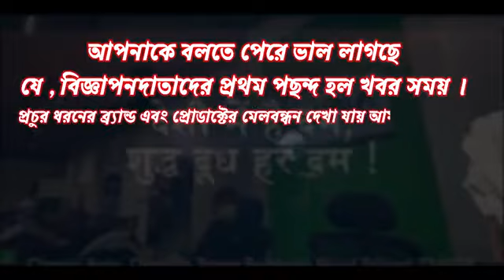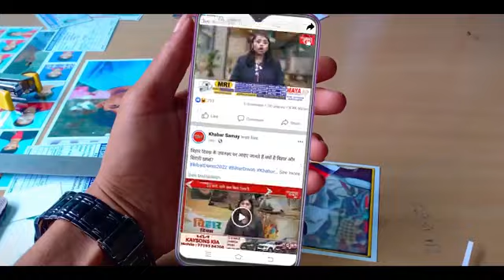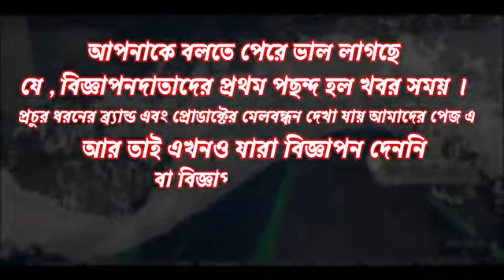মালদা : জেলাশাসকের দায়িত্বে নীতিন সিংহানিয়া